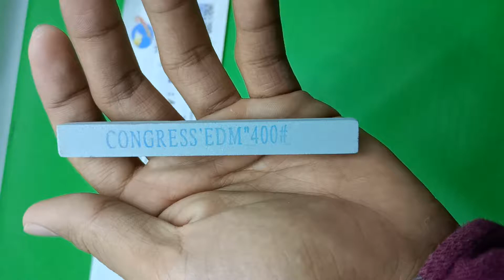N15-717 Grinding Oil Stone 12mm Batu Amplas 12mm Mold Polishing 12mm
Be Smart Buyer. !
Budayakan membaca iklan sampai selesai, sehingga paham dan tidak perlu menanyakan hal yang sudah di jelaskan

Keterangan Size : Grinding Oil Stone 400# 12*12*100mm
Diameter : 12mm
Panjang Total :100mm

HARGA UNTUK 1 PC / HARGA UNTUK 1 BUAH / HARGA UNTUK 1 BIJI
Ukuran di atas mungkin tidak sepenuhnya benar, khususnya untuk panjang, namun saat mengukur menggunakan alat ukur caliper, sudah maksimal, jika ada selisih pengukuran dengan aktualnya, itupun sangat sedikit sekali.
Transaksi selalu melalui , namun jika ada yang kurang jelas atau pengen tau lebih detail boleh tanya-tanya melalui dulu

Inpertek - toko teknikLOAK
Ruko Palazzo Blok AB No 60, Villa Mutiara Cikarang (Belakang GIANT Cifest), Bekasi, Ciantra, Cikarang Sel., Bekasi, Jawa Barat 17550
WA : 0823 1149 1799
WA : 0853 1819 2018